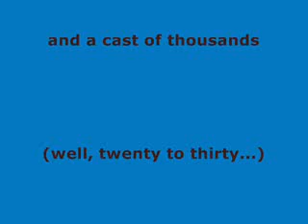Stirling Castle 16th April 2006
Problems over entrance to a Historic Scotland site